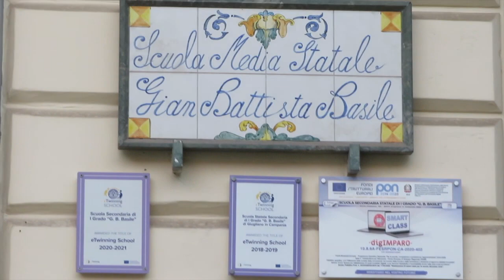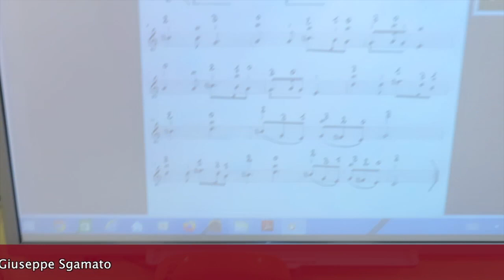CLASSE DI VIOLINO E PIANOFORTE VIDEO NATALE 2021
Auguri di Buon Natale dalle Classi di Violino e Pianoforte e dai loro docenti F. Maggio e G. Sgamato